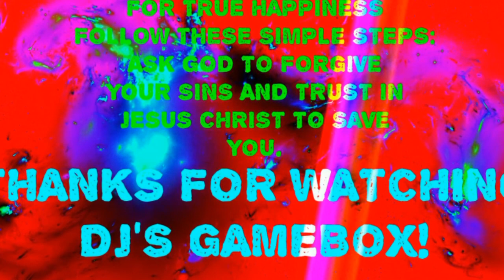Bubble Shooter Rescue - first play video game review!